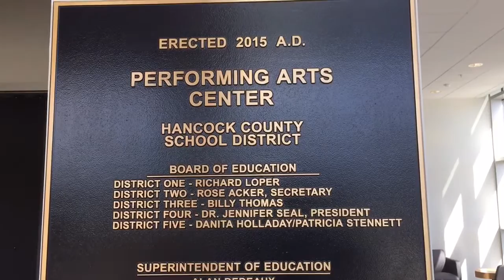Children's Choirs Celebrate Hancock County Performing Arts Center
Ribbon cutting held Saturday, Feb. 20, 2016, for $8 million state-of-the-art facility, next to Hancock Middle School in Hancock County.
Video by Jeff Clark/Sun Herald